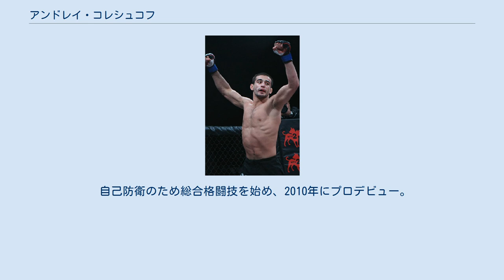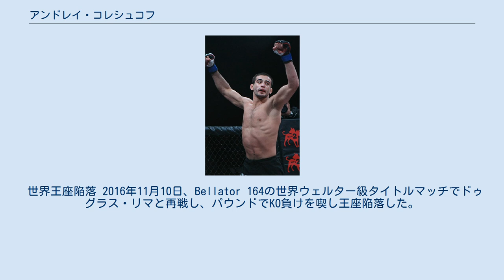アンドレイ・コレシュコフ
アンドレイ・コレシュコフ（ロシア語: Андрей Корешков, ラテン文字転写: Andrey Koreshkov、1990年8月23日 - ）は、ロシアの男性総合格闘家。
オムスク州オムスク出身。
ロスファイターズ・スポーツクラブ所属。
元Bellator世界ウェルター級王者。
 多彩な蹴り技とパワフルな左フックを武器とするストライカー。
 自己防衛のため総合格闘技を始め、2010年にプロデビュー。
 2012年9月28日、Bellator 74のウェルター級トーナメント1回戦でジョーダン・スミスと対戦し、3-0の判定勝ち。
10月26日、Bellator 78の準決勝でマリウス・ザロムスキーと対戦し、パウンドでKO勝ち。
11月30日、Bellator 82の決勝でライマン・グッドと対戦し、3-0の判定勝ちを収め優勝を果たした。
 2013年7月31日、Bellator 97の世界ウェルター級タイトルマッチでベン・アスクレンと対戦し、パウンドでTKO負けを喫し王座獲得に失敗した。
 2014年3月14日、Bellator 112のウェルター級トーナメント1回戦でナフション・バレルと対戦し、パウンドでKO勝ち。
5月2日、Bellator 118の準決勝でジャスティン・ベイスマンと対戦し、跳び膝蹴りでKO勝ち。
7月25日、Bellator 122の決勝でアダム・マクドノーと対戦し、3-0の判定勝ちを収め2度目の優勝を果たした。
 世界王座獲得 2015年7月17日、Bellator 140の世界ウェルター級タイトルマッチでドゥグラス・リマと対戦し、3-0の判定勝ちを収め王座獲得に成功した。
 2016年4月22日、Bellator 153の世界ウェルター級タイトルマッチでベンソン・ヘンダーソンと対戦し、3-0の判定勝ちを収め初防衛に成功した。
 世界王座陥落 2016年11月10日、Bellator 164の世界ウェルター級タイトルマッチでドゥグラス・リマと再戦し、パウンドでKO負けを喫し王座陥落した。